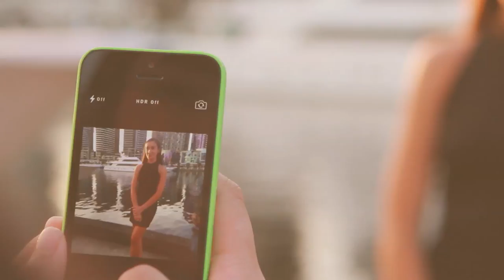Virgin Australia Melbourne Fashion Festival 2014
A NEW LOOK VIRGIN AUSTRALIA MELBOURNE FASHION FESTIVAL
The Virgin Australia Melbourne Fashion Festival is a highly sought-after and exclusive platform from which to launch, promote or stimulate your brand. Whether it's a brand, product or range of services, this retail-oriented event will help you create outstanding success.
Made by Andrea Melloni